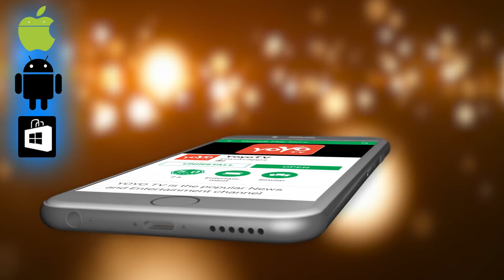ರೈತರ ಸಾಲ ಮನ್ನಾಕ್ಕಾಗಿ ಸಿಎಂ ಹೊಸ ತಂತ್ರ ! | Raithara Sala Manna 2018 | Karnataka News | YOYO TV Kannada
Raithara Sala Manna 2018 Karnataka News ರೈತರ ಸಾಲ ಮನ್ನಾಕ್ಕಾಗಿ ಸಿಎಂ ಹೊಸ ತಂತ್ರ ! YOYO TV Kannada News